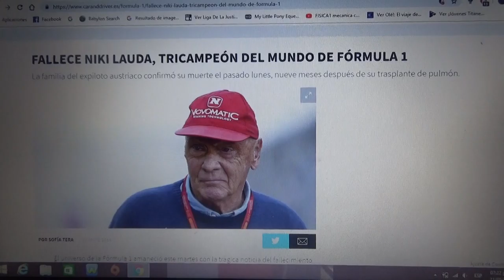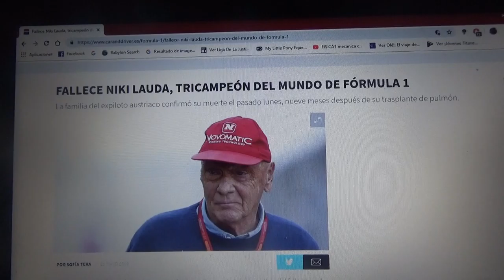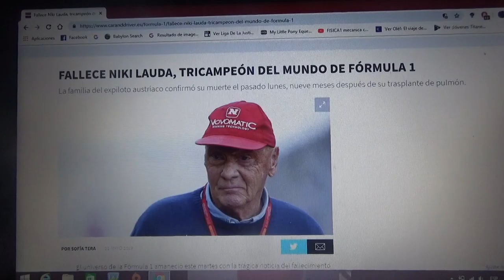Fallece Nikki Lauda a los 70 años de edad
El austriaco fue 3 veces ganador del Campeonato Mundial de Fórmula 1 los años 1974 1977 y 1985 dos con Ferrari y uno con Mclaren ademas estuvo al borde de la muerte en Nurburgring 1976 cuando tras un choque su automóvil terminó en un incendio el cual deformó su rostro por completo